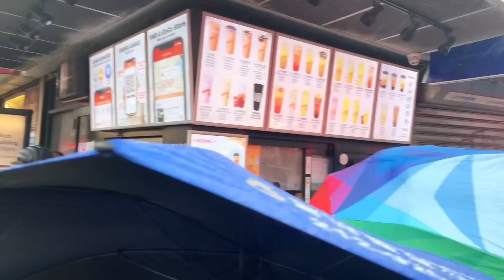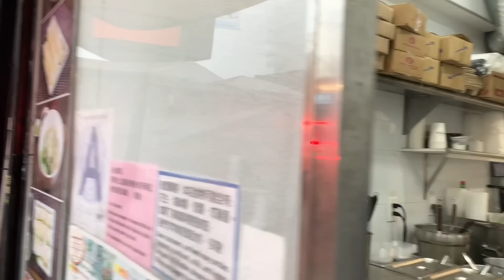纽约，法拉盛，突发五级严重火灾，美东商场房顶全塌下了，老虎堂，焦糖珍珠奶茶也烧了 2022年3月17日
纽约，法拉盛，突发五级严重火灾，美东商场房顶全塌下，了